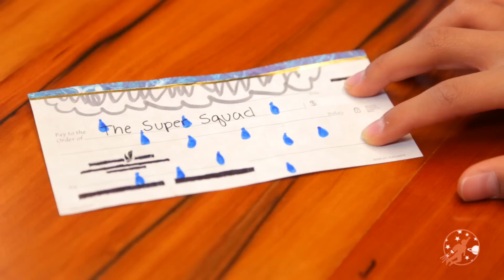Little Superhero Kids 9 - The Intern Super Squad Mission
In episode 9 of Little Superhero Kids, the super squad gets a new intern who literally takes things way too literally! What a great opportunity for our super heroes to practice their leadership and communication skills!

Welcome to New Sky Kids, a world where kids are the heroes and anything is possible! New Sky Kids invites you to live big adventures, discover your inner hero, fight bad guys and make the world a better place… 1 story at a time.